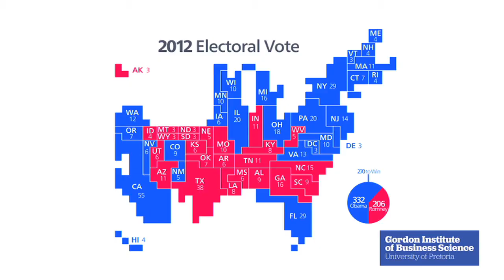J Brooks Spector on the Upcoming US Elections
Brooks Spector, former US diplomat and associate editor of The Daily Maverick on the upcoming US elections and the rise of Trump.